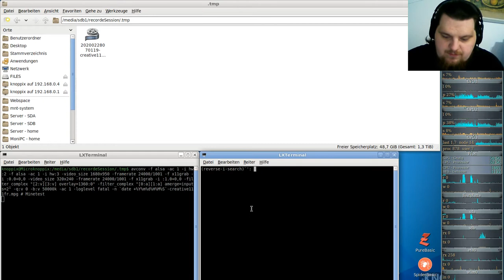Let´s Play Minetest - German-Creative-server ( Minecraft orientiertes Spiel ) #111